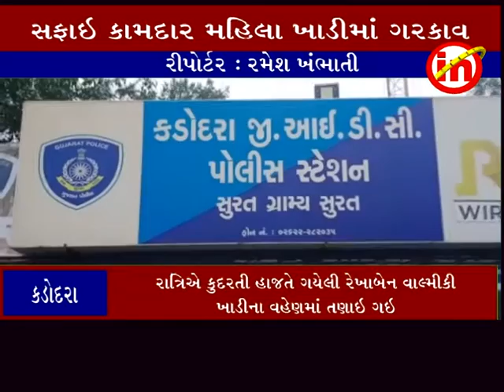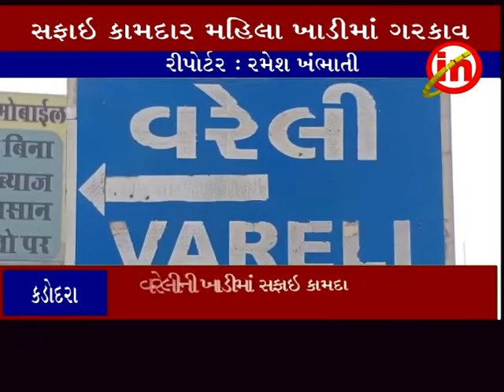કડોદરા ઃ વરેલીની ખાડીમાં સફાઇ કામદાર મહિલા ગરકાવ થઇ ગઇ